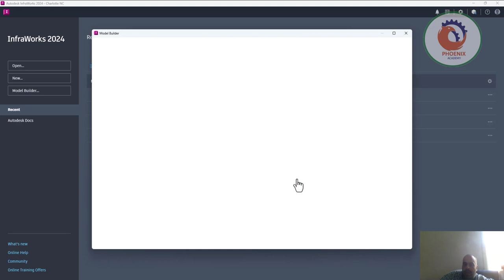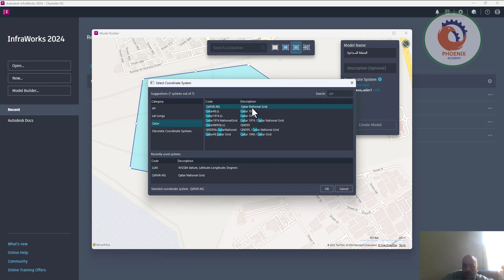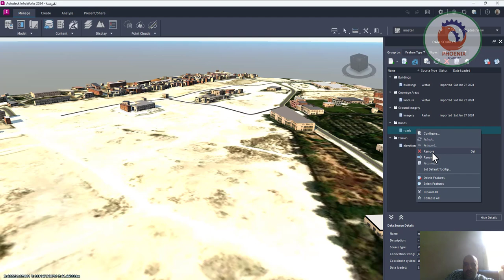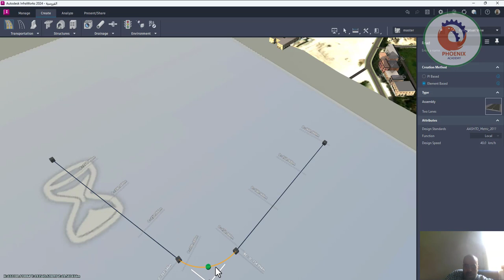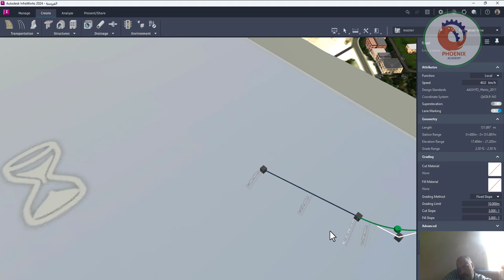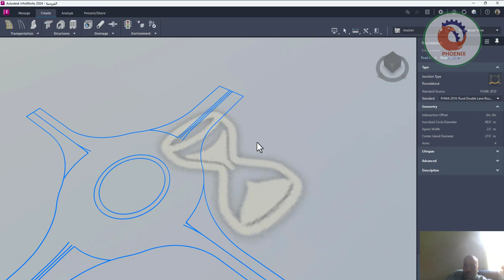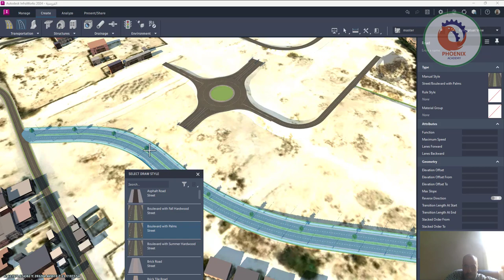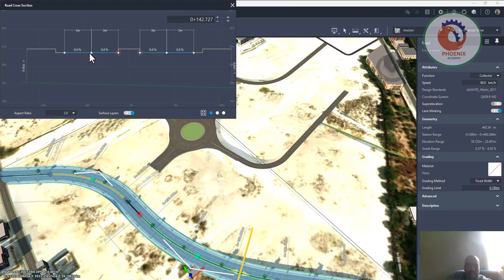InfraWorks شرح عربي Using Model Builder